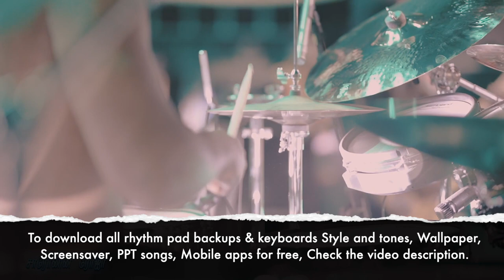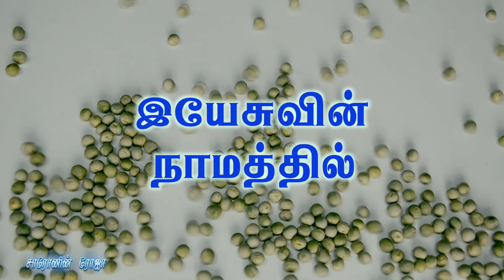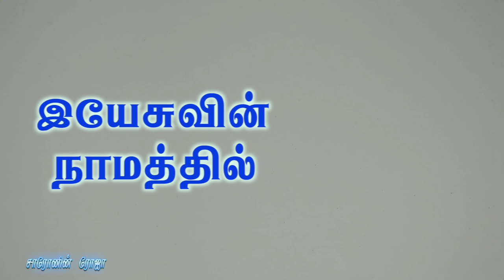ஜெபித்துவிடு | Jebithuvedu | Tamil Christian Songs | Emil Jebasingh Ayya | Vishwavani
Credits : Emil Jebasingh Ayya
Song     : ஜெபித்துவிடு யாபேஸ்

ஜெபித்துவிடு யாபேஸ் போன்று ஜெபித்துவிடு
வளர்ந்து விடு விசுவாசத்தில் வளர்ந்துவிடு
அநேக ஜாதிகளை - நீ சுதந்தரித்துவிடு - (2)

இயேசுவின் நாமத்தில் இயேசுவின் நாமத்தில்
எல்லாம் கூடும் எல்லாம் கூடும்

தாங்கிவிடு மனப்பூர்வமாய் தாங்கிவிடு
பெற்றுவிடு பன்மடங்காய் பெற்றுவிடு
அநேக நன்மைகளை  உலகில் பெற்று மகிழ்ந்துவிடு (2)

வாழ்ந்துவிடு சுவிசேஷம் சொல்ல வாழ்ந்துவிடு
நின்றுவிடு தெபொராள் போன்று நின்றுவிடு
அநேக கிராமங்களை நீ சுதந்தரித்துவிடு (2)